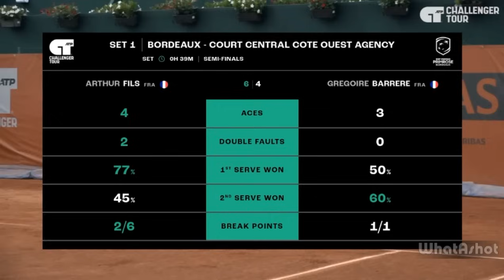Arthur Fils vs Gregoire Barrere | BORDEAUX 2024